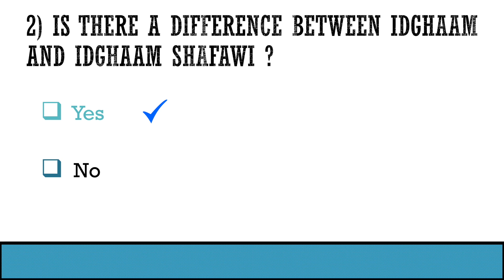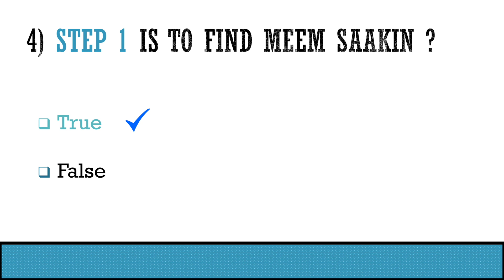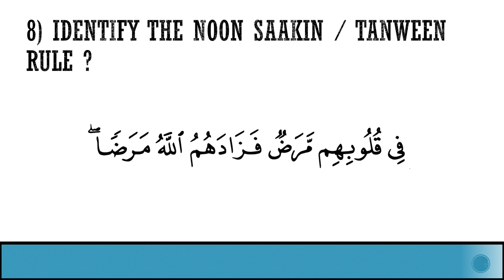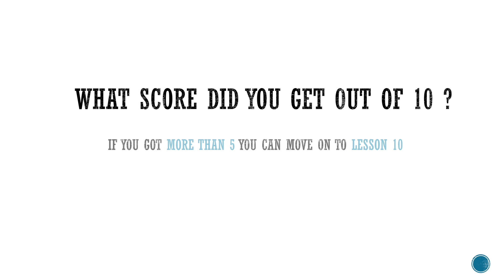MODULE 3 | QUIZ 9 - IDGHAAM SHAFAWI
Welcome to "Module 3: Noon and Meem Saakin Rules" of our Tajweed 101 series.

Test your knowledge. 10 Questions. 10 seconds for each. Will you take on the challenge?

Your support has been amazing so far and we hope you continue with us on this journey with the Quran.

Keep Seeking Knowledge!